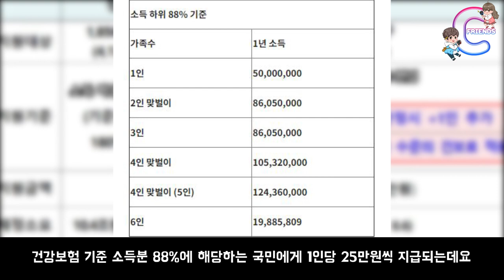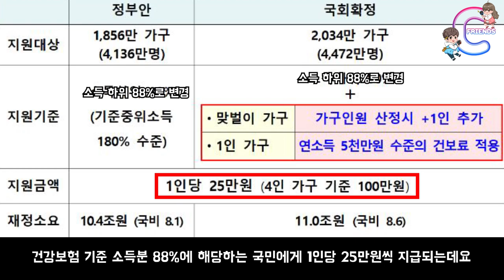‹EP.204›코로나 상생 지원금9월6일~ 신청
정부에서 5차 재난지원금 중
코로나 상생지원금을 1인당 25만원씩 지급한다고 합니다.
5부제로 신청 받을 수 있다고 하니 추석 전까지 지급 받으세요~
어서빨리 코로나가 종식되는 그날까지 힘내요~